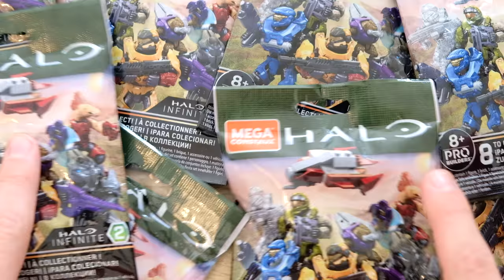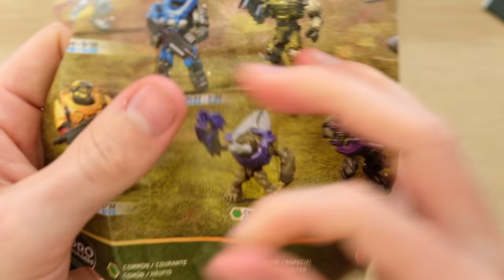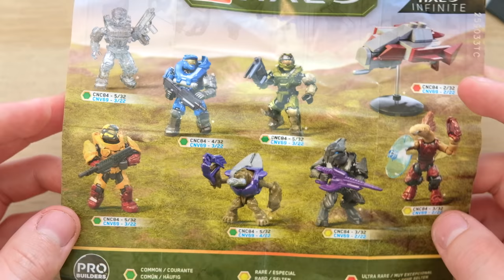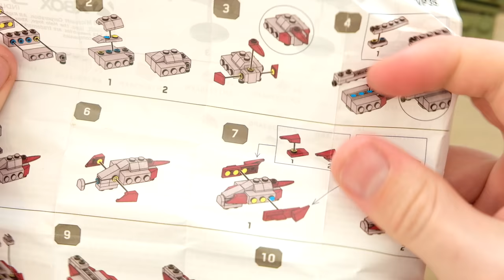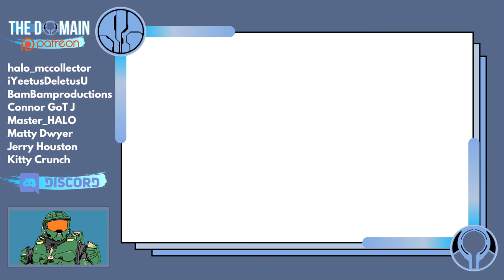Halo Infinite Series 2 Blind Bags are AWESOME! Spartan Trailblazer, Anubis.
As quickly as we had opened Series 1, Halo Infinite series 2 was straight onto store shelves! Does it improve upon the previous collection and just how epic are all these new armours? Let's find out today in our full series pack opening!

The figures include the banished phantom, Spartan Anubis, Spartan Trailblazer, Spartan CQC, spec ops elite Ultra, grunt conscript, MK V B, and  banished jackal!

Simon Key
11E Cherish Court
Discovery Bay
Hong Kong